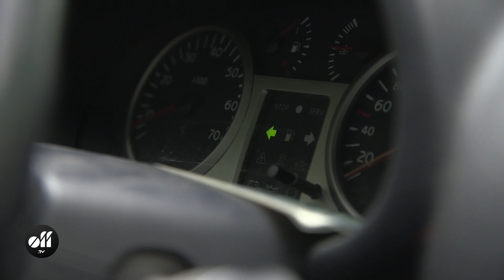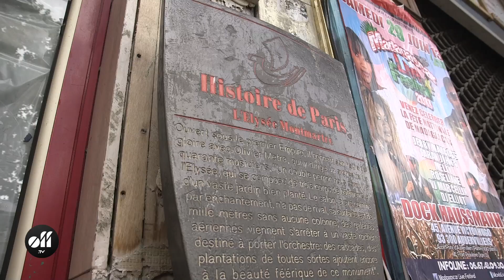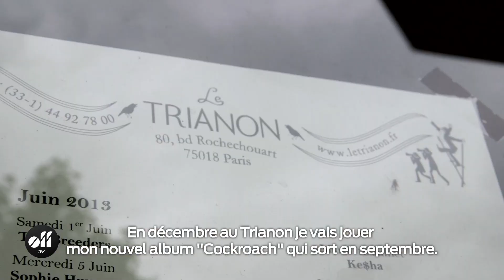Jay-Jay Johanson se balade à Paris dans ses lieux préférés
Le géant suédois du trip hop Jay-Jay Johanson aime Paris, et la capitale française le lui rend bien. Laissez-le vous emmener en ballade grâce à OFF.tv dans ses recoins parisiens préférés en attendant la sortie de « Cockroach », son neuvième album studio.